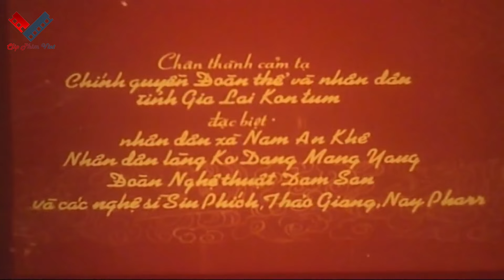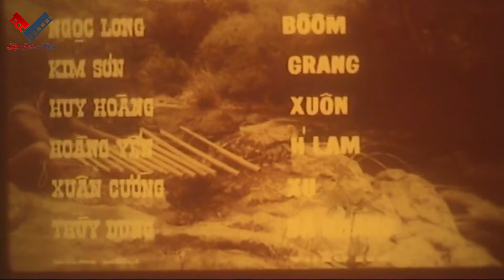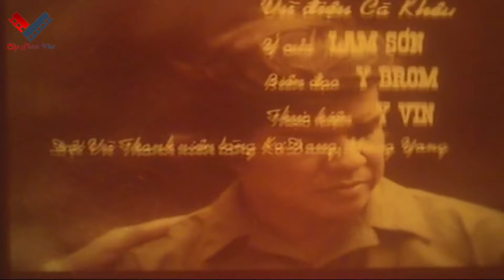Chiếc Vòng Bạc | Phim Lẻ Tình Cảm Hay Nhất Việt Nam Xưa | Những Thước Phim Qúy Giá